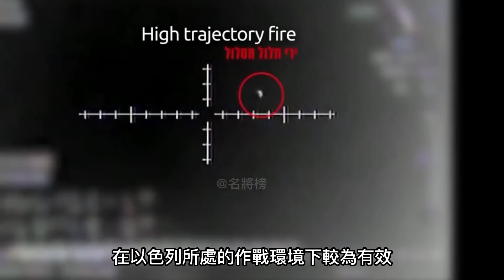鐵穹上艦！用軍艦攔截火箭彈？以色列打造“海上保護傘”！艦載版“鐵穹”完成攔截測試！為什麼鐵穹要上艦？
00:00  前言
00:17  3分鐘速覽 “鐵穹”
03:58  C-Dome海基版“鐵穹”
06:21  結語
鐵穹，為一套全天候、機動型防空系統，由以色列拉斐爾先進防禦系統公司研發，主要用於攔截5至70公里內的火箭彈。
Iron Dome is an all-weather, mobile air defense system developed by Israel's Rafael Advanced Defense Systems Company. It is mainly used to intercept rockets within 5 to 70 kilometers.